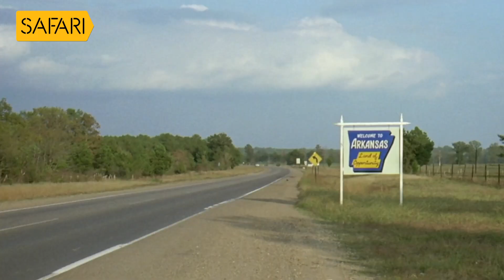Road Movies Promo - Two Lane Blacktop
"മൂവീസ് ഓണ്‍ ദ റോഡ്"
സഫാരി ടി.വിയില്‍
നവംബര്‍ 13 ഞായര്‍ രാത്രി 10 ന്